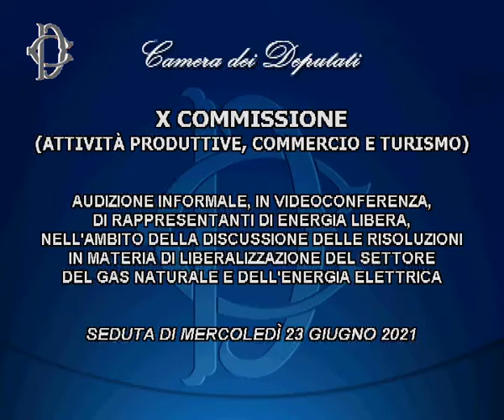Roma - Audizioni su liberalizzazione energia e gas (23.06.21)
- Roma - Audizioni su liberalizzazione energia e gas
La Commissione Attività produttive, nell’ambito della discussione congiunta delle risoluzioni in materia di liberalizzazione del settore del gas naturale e dell’energia elettrica, ha svolto in videoconferenza le seguenti audizioni:
ore 14.20     Utilitalia;
ore 14.40     Energia Libera. (23.06.21)